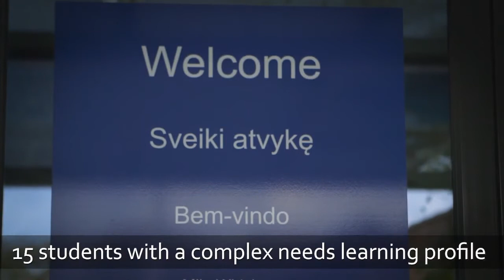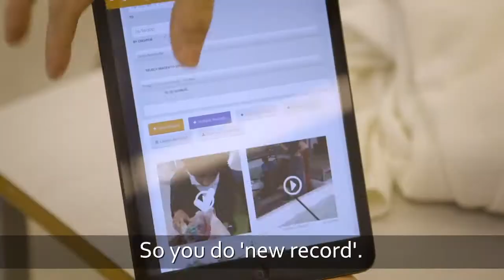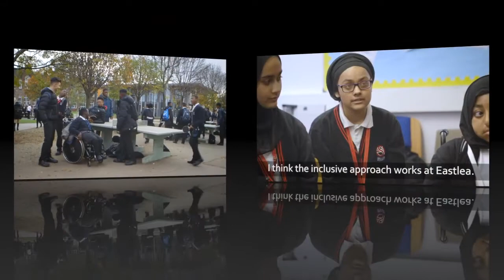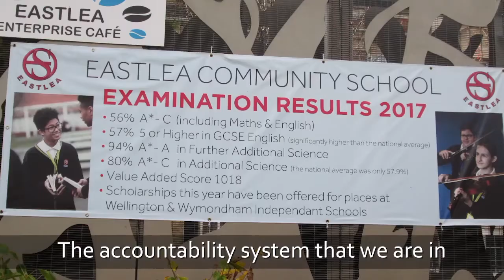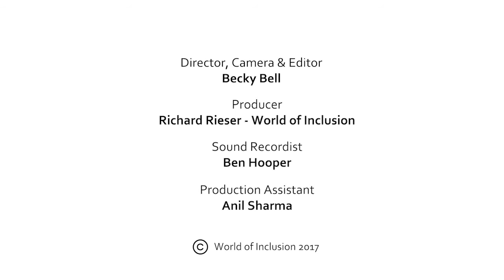inclusion shorter version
How Was School?
Disabled people's experiences of education over the last century.
An ALLFIE, Alliance for Inclusive Education, archive and web resource,